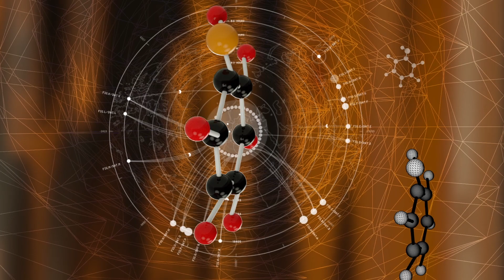How Maple Syrup Can Save the Future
A special substance found inside maple syrup has medicinal properties. Will the future prescription for managing pain involve a short stack of pancakes? We look at the science behind the tiny molecule with anti-inflammatory properties and how scientists hope to harness its power in the future.